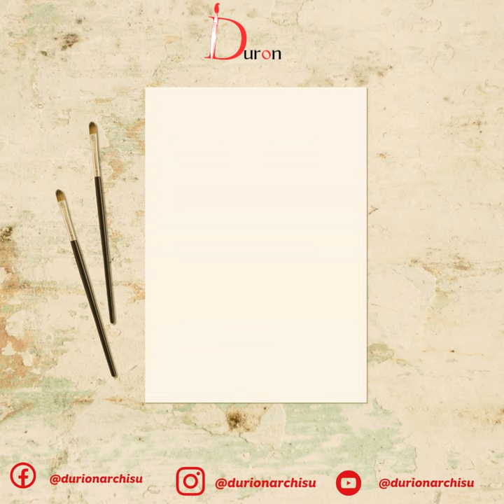𝑻𝒉𝒊𝒔 𝑺𝒖𝒏𝒅𝒂𝒚'𝒔 𝑨𝒓𝒕 𝑸𝒖𝒐𝒕𝒆 𝒊𝒔 𝒇𝒓𝒐𝒎 - 𝑱𝒂𝒎𝒆𝒔 𝑴𝒄𝑵𝒆𝒊𝒍𝒍 𝑾𝒉𝒊𝒔𝒕𝒍𝒆𝒓